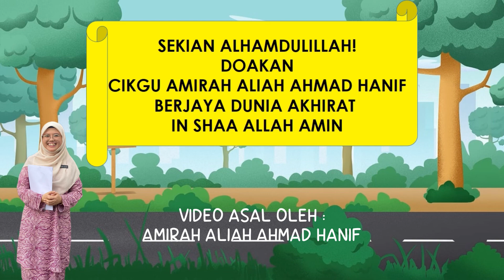Lagu Huruf-Huruf Tradisi Jawi cover Bapaku Pulang dari Kota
Ini adalah tugasan kursus PIMK2063R Pendidikan Kurikulum Pendidikan Islam Sekolah Rendah IPG KTI Johor, bimbingan Ustazah Junainah bt Mohamad Salleh. Semoga bermanfaat :)